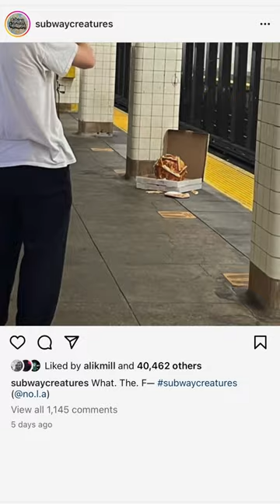PIZZA BALL | Candy Goldsworthy - Summer 2022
Environmental Art reimagined in urban settings with discarded to-go food items.A collaboration with @henry_hargreaves_photo